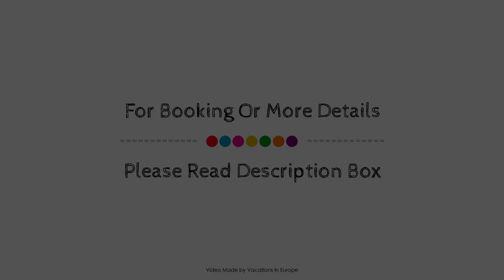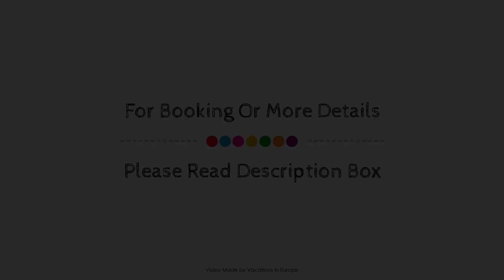Niki's Star with SeaView Next to Souda port., Crete Island, Greece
Searching For
1. Niki's Star with SeaView Next to Souda port. - Crete Island
2. Niki's Star with SeaView Next to Souda port. - Crete Island Virtual Tour
3. Niki's Star with SeaView Next to Souda port. - Crete Island Rooms
4. Niki's Star with SeaView Next to Souda port. - Crete Island Amenities
5. Niki's Star with SeaView Next to Souda port. - Crete Island Videos
6. Niki's Star with SeaView Next to Souda port. - Crete Island Offers
7. Niki's Star with SeaView Next to Souda port. - Crete Island Deals
Audio Credit:
Track Title: Reasons To Hope
Artist: Reed Mathis
VacationsInEurope Niki'sStarwithSeaViewNexttoSoudaport.